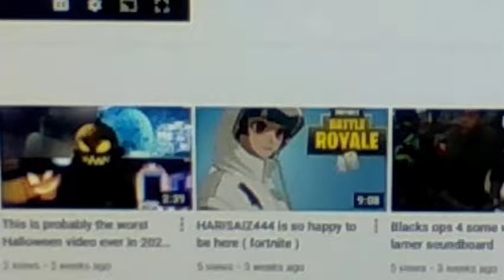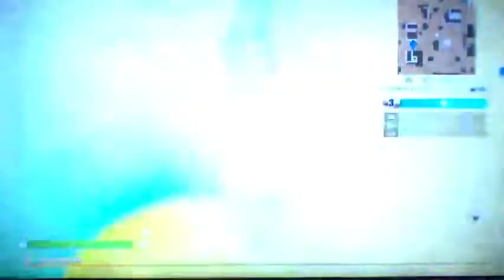fortnite vd ‐ EL Cartel - gun game - what we do in break time